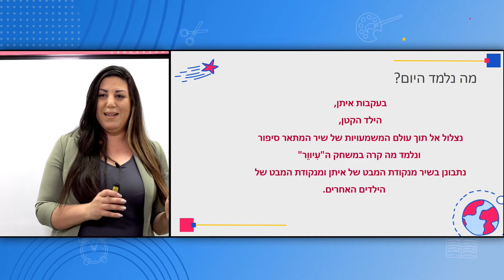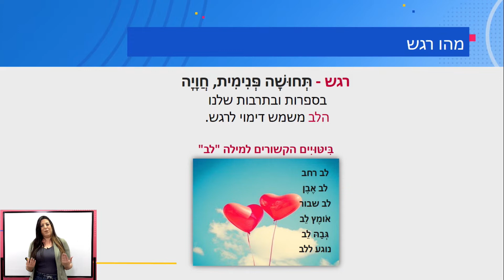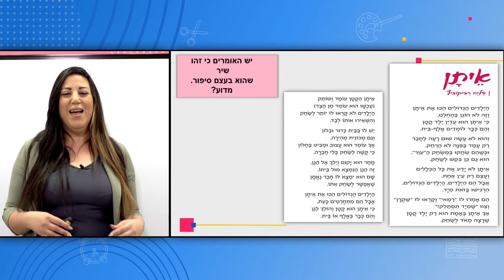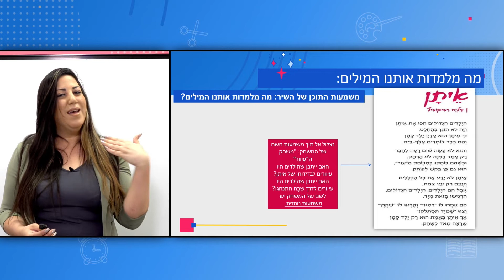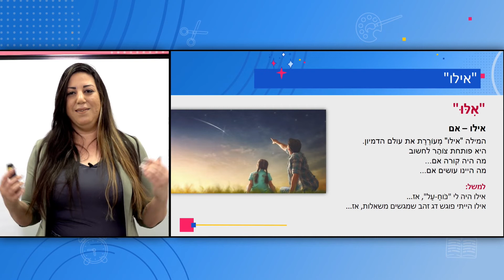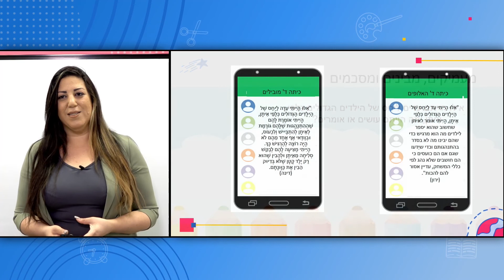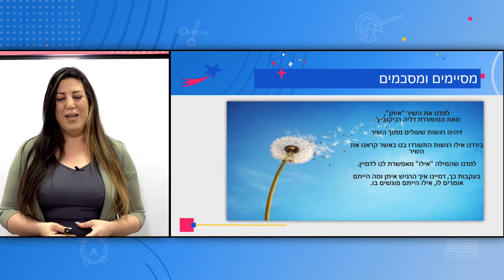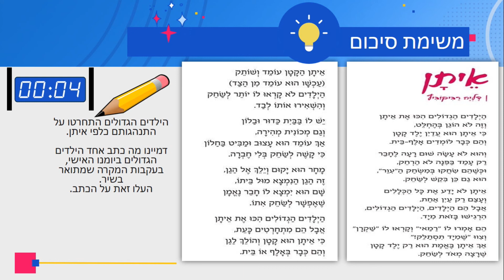כיתות: ד' שפה - עולם הרגש בשיר איתן/דליה רביקוביץ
מורה: חנה אבוחצירא